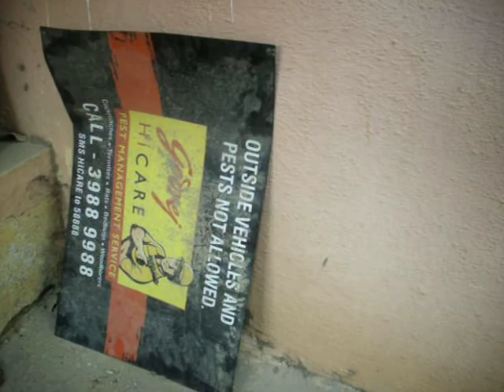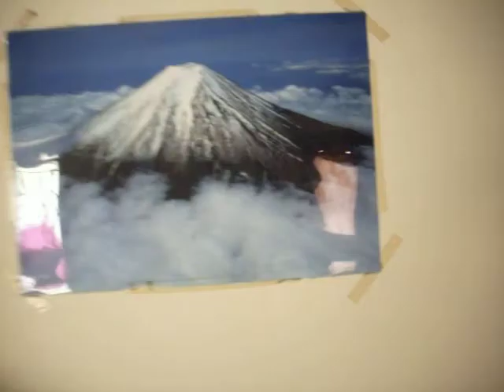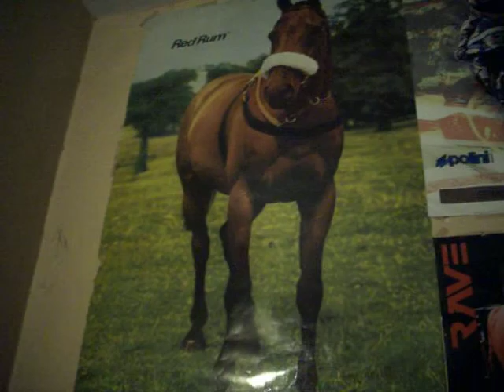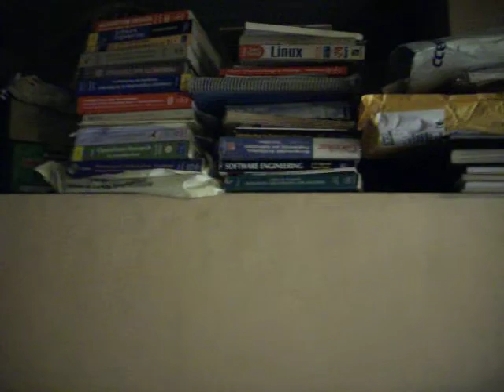"Rudolph Cottage"-Bangalore(Monday 9-3-2009)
A brief tour of my  former  farmhouse residence given on lease basis to Bangalore's "I.T Professionals and fresh job seekers". It was a intended  holiday resort  and residence for my family,but, demise of my parents and being a confirmed bachelor made me give this residence on "Rental basis" as i live in Mumbai.Tragically, the beautiful garden that i personally began growing on my frequent visits since 1990 has virtually disappeared and the only remnants are a evergreen canopy forest, a freak self growing bonsai  and a guava tree.Squirrels would regularly build nests in my "Meter box" akin to pigeons and the hooting of owls was not uncommon until the early 2000's. Bangalore itself has changed beyond recognition since 1988 when we purchased this particular property in "Vijaya Bank Colony", the original developers of this once agricultural and cattle grazing land. From a small "One horse town" village in 1988, this entire colony in Banaswadi has developed into a self contained township with  apartments of Rs 1 crore and above built prior to the "Great World Economic Apocalypse-2008/09".This cottage has been sold on Wednesday(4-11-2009) to Mr G.Muni.Reddy.